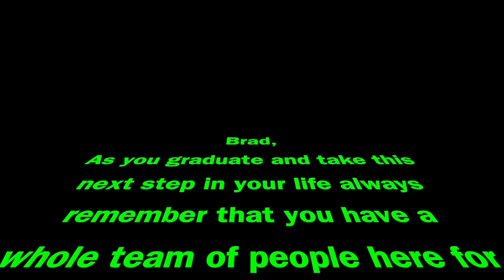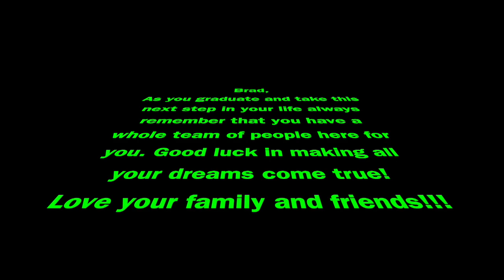Bradley Wade Burcham's Graduation Video